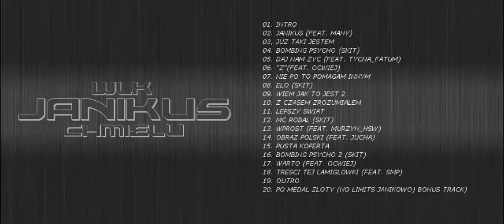09. Wiem jak to jest 2 (CHMIELU WLK - JANIKUS)